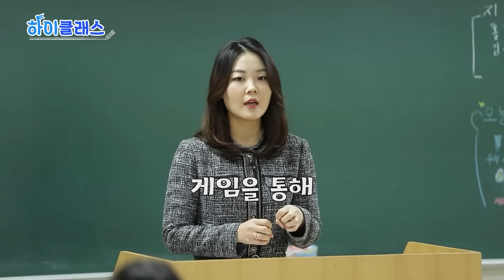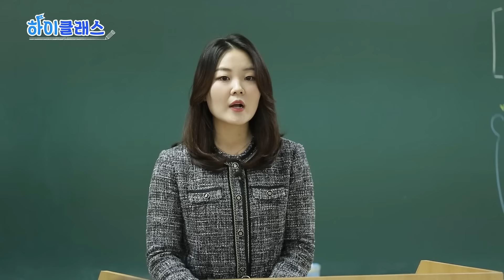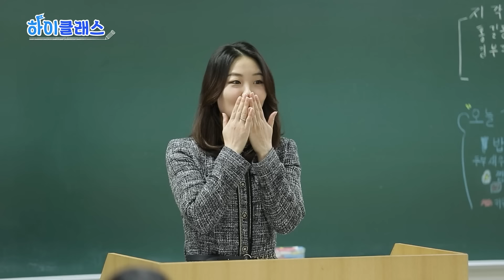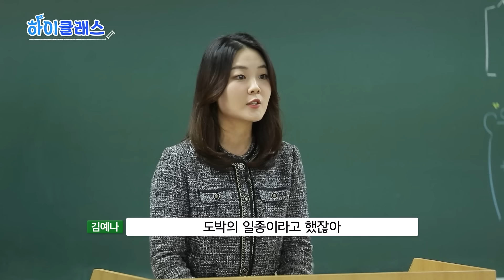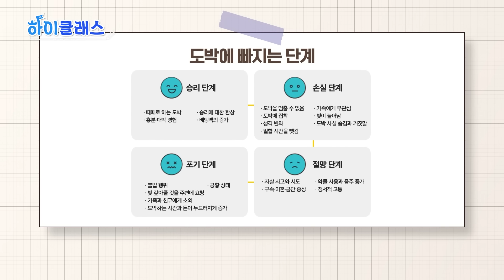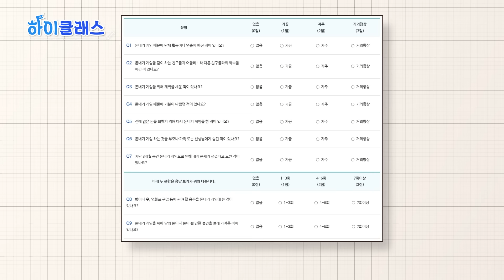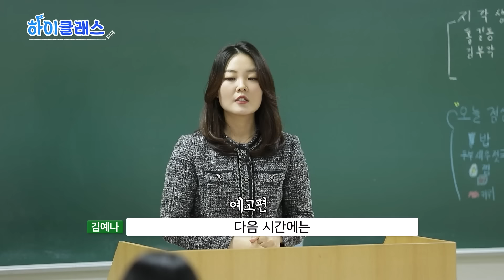나... 사실 도박중독...?😱 도박에 빠지는 4단계!｜이게 도박이라고요?｜하이클래스 11회｜김예나 선생님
대한민국 청소년 경제 똑똑이 만들기 프로젝트!
경제 각 분야의 마스터들과 함께하는 고품격 경제교실, 하이클래스!

💙💙좋댓구알💙💙

○김예나 교수 | 현 한국침례신학대학교 학생상담센터 전문상담원, 나무심리상담센터 청소년 도박, 게임 중독 수석 상담원

△청소년을 위한 경제배움e, 경제를 배우세요!

△본 영상은 기획재정부에서 기획하고 한국경제TV에서 제작하였습니다.